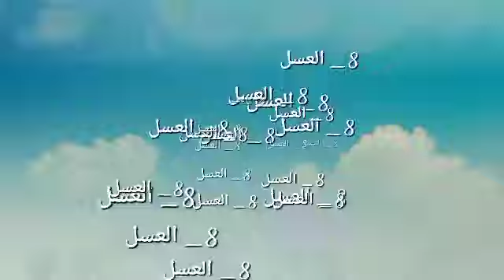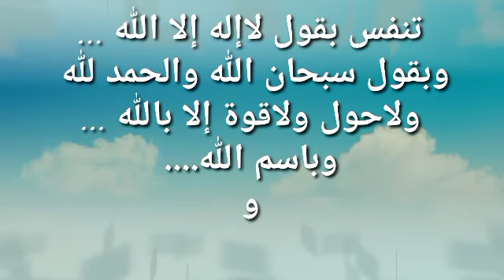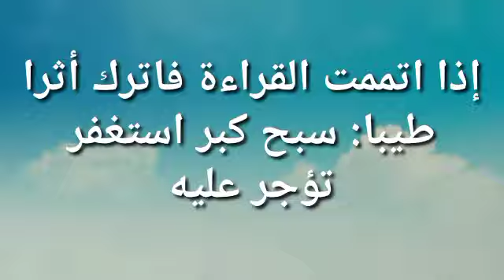أفضل 12 طبيب في العالم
معالجةوتطبيب بسيط وسهل ويسير على الجميع